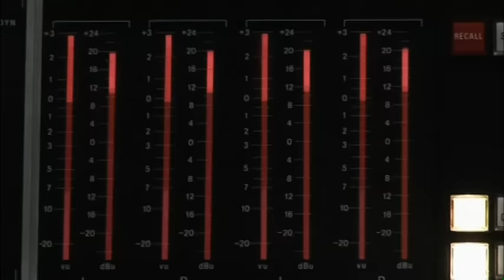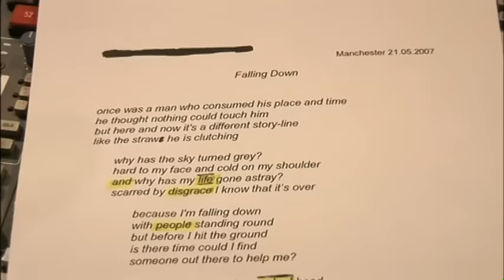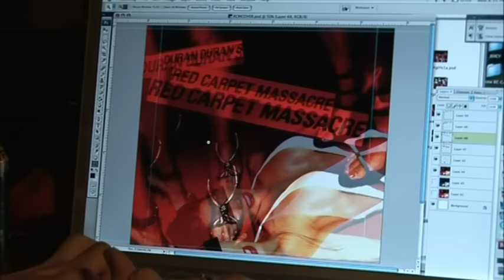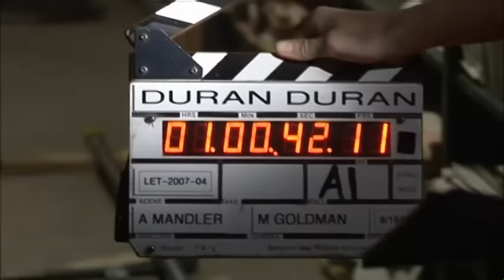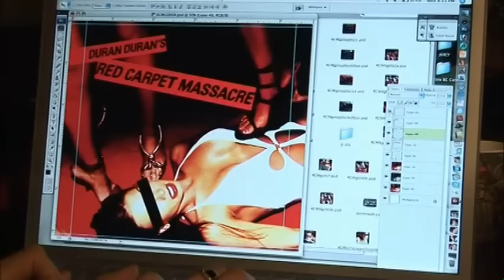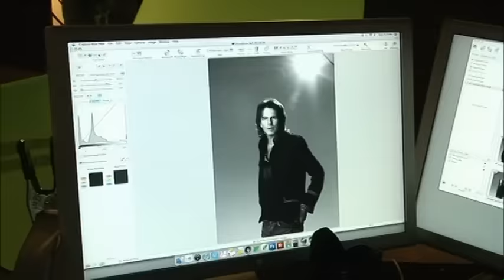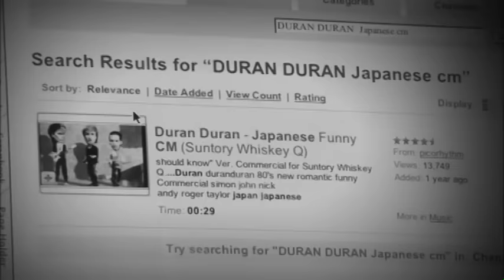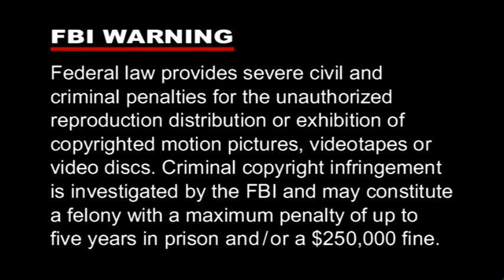The Making of Duran Duran's Red Carpet Massacre